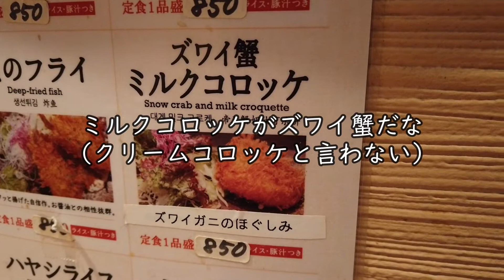二郎？いや実はジローは次朗だった！？生き残った５大キッチンの遺伝子【昼めしジプシー】半蔵門・次朗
本日は、半蔵門「次朗」へやって来ました。
元々はキッチンジローだった街の洋食屋です。
メニューのほとんど、好きなおかずを２種類選ぶのもジロー譲り。
残念ながら大量閉店してしまったジローの味が楽しめます。
年配のコックさんの元気な接客も気持ちが良いです。

　　・ハンバーグ＋ズワイ蟹のミルクコロッケ 955円